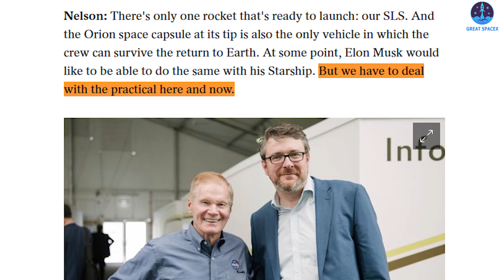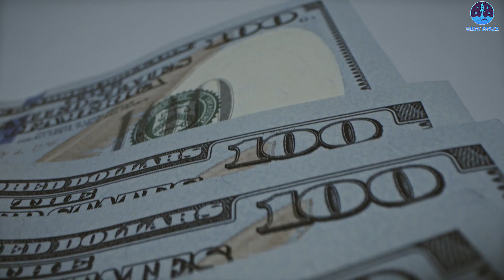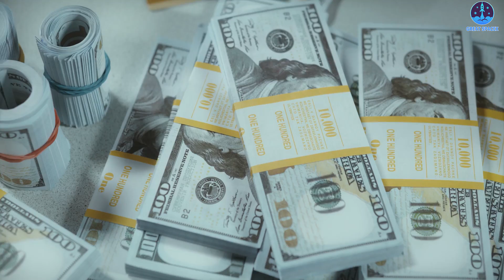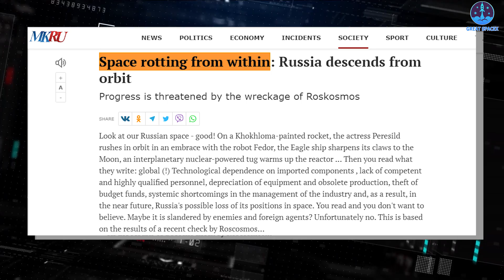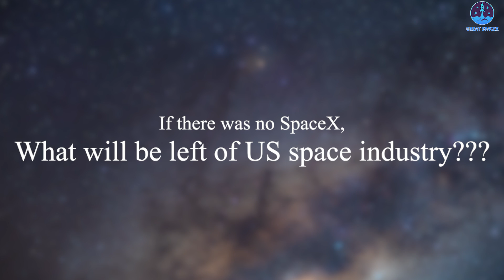NASA declared "SLS is much more powerful than SpaceX Starship and irreplaceable right now"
1)HUGE THANKS TO:

2) 🎵 ABOUT ALL TRACK IN MY VIDEO 🎵

3) SOURCES OF THUMBNAIL:

NASA has been working toward launching its Space Launch System (SLS) rocket for a long time, and the price has skyrocketed to several billion dollars per launch. In contrast, SpaceX is building a fully fueled rocket that, if Elon Musk is to be believed, will hardly cost more than the fuel needed for launch.
The rocket has already been entrusted to land Artemis astronauts on the surface of the Moon in 2025, so why not cut out a step and launch the crew on Starship?
NASA Administrator Bill Nelson finally gave his thoughts on that idea.

In an interview with the German publication Der Spiegel, Nelson officially declared "Starship to replace SLS & Orion is not practical" NOW!
He said, “There’s only one rocket that’s ready to launch: our SLS. And the Orion space capsule at its tip is also the only vehicle in which the crew can survive the return to Earth. At some point, Elon Musk would like to be able to do the same with his Starship. But we have to deal with the practical here and now.”
That means Nelson seems to blow off the idea of launching crew directly on Starship to the Moon instead of SLS but also doesn’t sound like he hates the idea. In other words, Starship could replace SLS and Orion, but not in the near future.
Well, that’s truly a perfect politician’s answer.